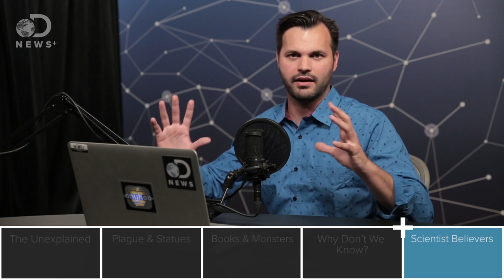The 7 Strangest Phenomena Scientists Can't Figure Out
Science can't explain everything. Things like déjà vu, the placebo effect and many other phenomena still make scientists scratch their heads and wonder what’s going on.

“The term déjà vu comes from the French and means, literally, "already seen." Those who have experienced the feeling describe it as an overwhelming sense of familiarity with something that shouldn't be familiar at all."

“Physicians have long believed that some form of deception is essential to the placebo effect: after all, if you tell people that you’re giving them a fake drug, why would they respond by getting better?"

“Perhaps the very first authentic rave, the Dancing Plague of 1518 is one of the most bizarre incidents you'll ever read about. It all started, well, back in the summer of 1518 in Strasbourg, France."

“Rapa Nui’s mysterious moai statues stand in silence but speak volumes about the achievements of their creators. The stone blocks, carved into head-and-torso figures, average 13 feet (4 meters) tall and 14 tons."

“While Harry Houdini prided himself on leaving audiences from around the world mystified at his illusions and escapes, modern science has revealed how he accomplished many of his spectacles of grandeur."

“In butchered Italian, Nick Groff tells the ghosts of Poveglia, a creepy island off the coast of Venice, Italy, to “use his energy.” A faint rap is heard. Zak Bagans, his fellow ghost hunter, hunches over and grabs his stomach."

“The question has been asked for decades: why haven’t psychic powers been proven yet? Psychics have been studied for decades, both in and out of the laboratory, yet the scientific community (and the public at large) remains unconvinced."

“The postmodernist belief in the relativism of truth, coupled to the clicker culture of mass media where attention spans are measured in New York minutes, leaves us with a bewildering array of truth claims packaged in infotainment units."

“Should a scientist who believes in extrasensory perception—the ability to read minds, intuit the future and so on—be taken seriously?"

“You don’t come across many Nobel prizewinners who believe in the paranormal, but Brian Josephson is one of them."